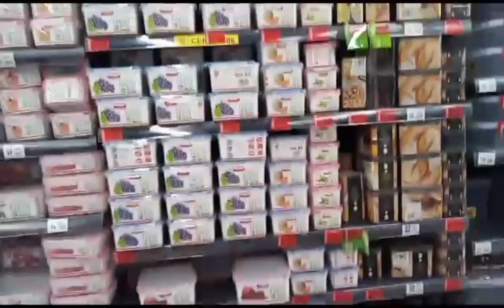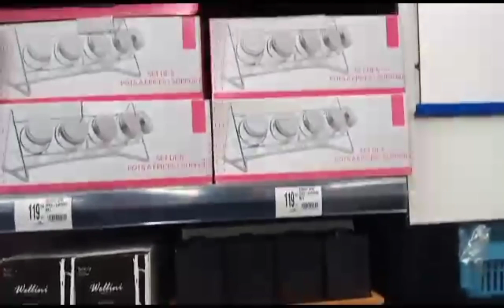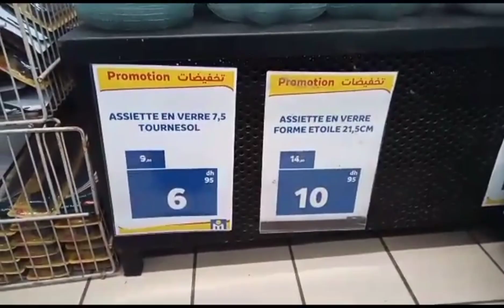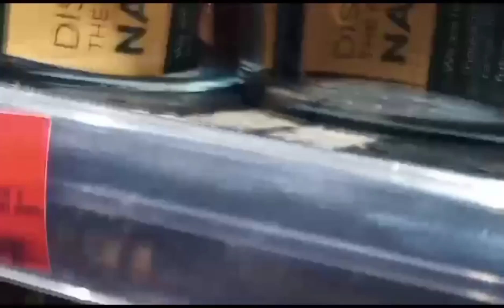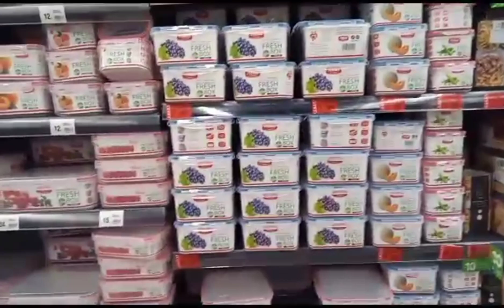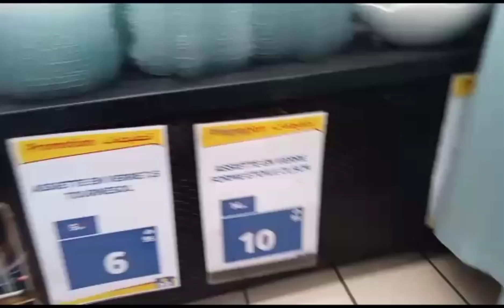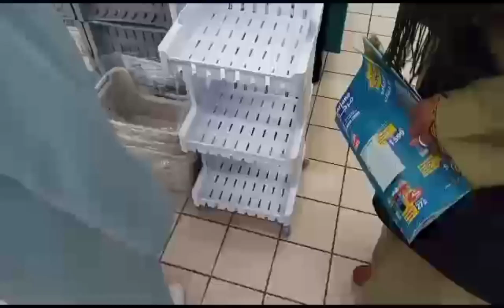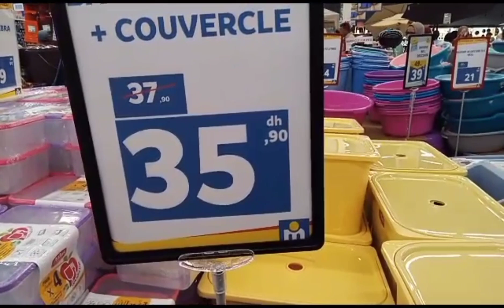أجيو تشوفو أواني و تخفيضات مرجان عين السبع /أثمنة خيالية /مشتريات للعيد الأضحى 🐏😲